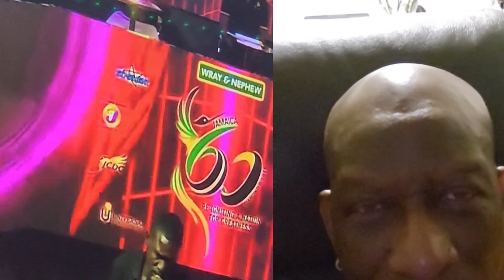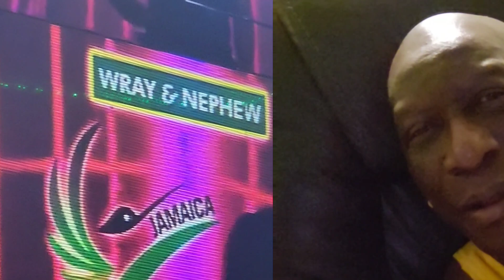Kush sound murda Jamrock sound ina dub fi dub. EP1.